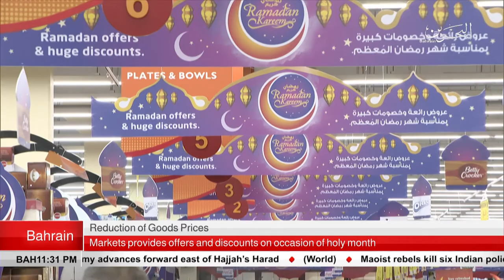BAHRAIN NEWS CENTER : ENGLISH NEWS 20-05-2018